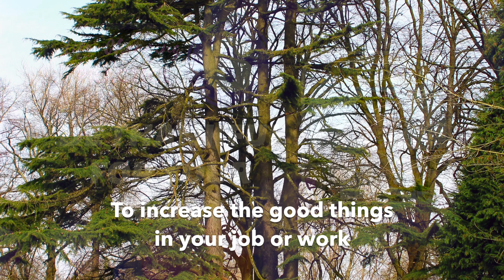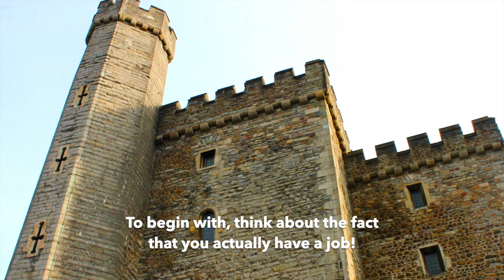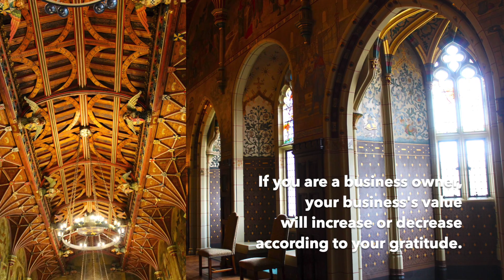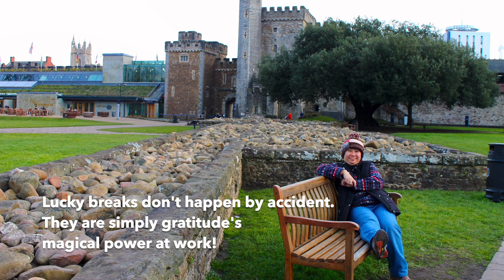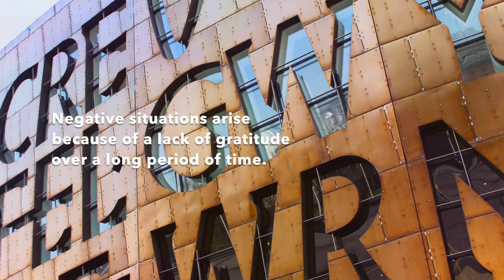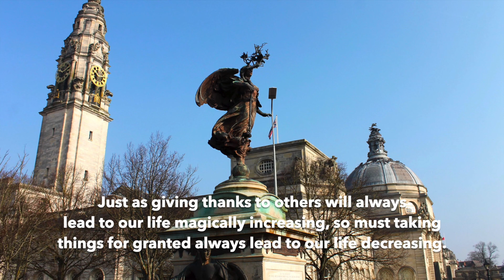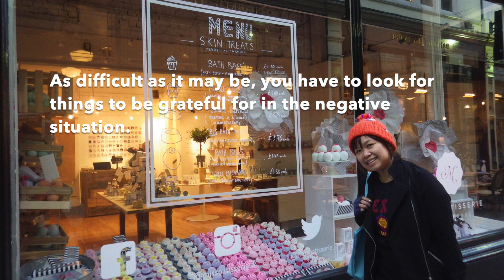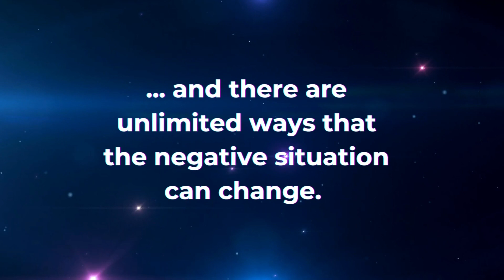Life-Changing Magical Practices (Part 2) by Rhonda Byrne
In this video,  learn more of the 28 life-changing practices,  and have a better understanding about how life works.  Use these magical practices of gratitude to change your life . . .